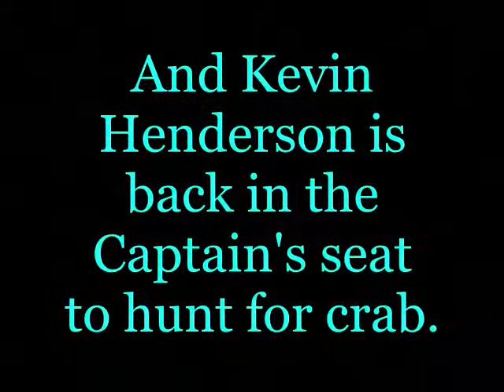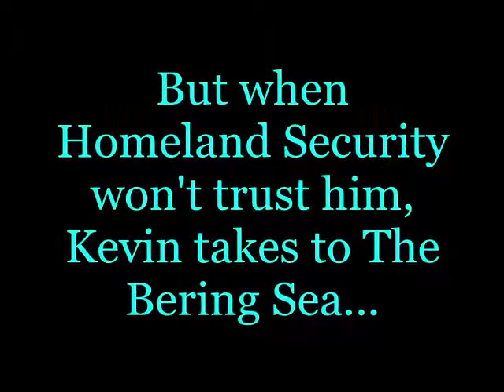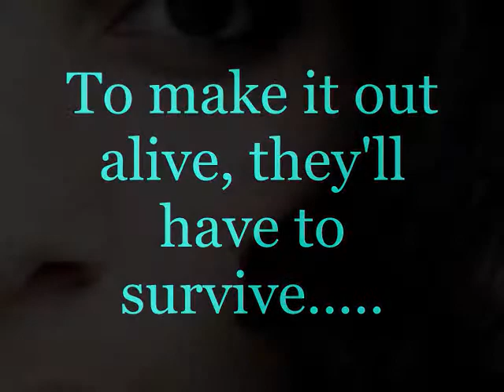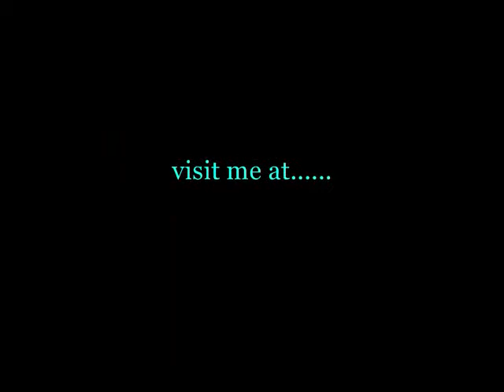Eye of the Storm by Jennifer McKenzie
"Eye of the Storm" by Jennifer McKenzie coming out August 2009 from Whiskey Creek Press/Torrid.  Music "One More Day" by Digital Summer.